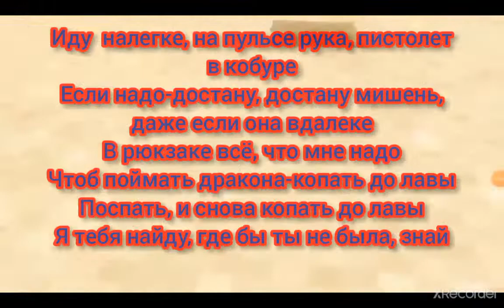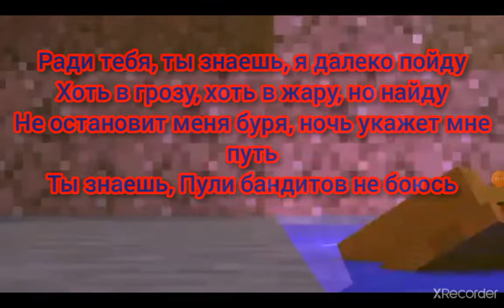Фиксай-Фиксетта текст песни lyrics